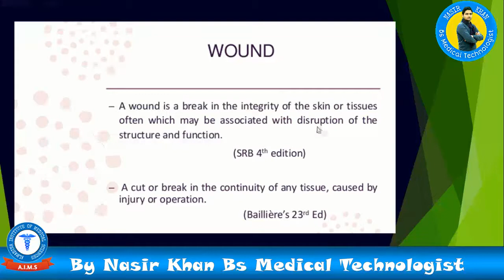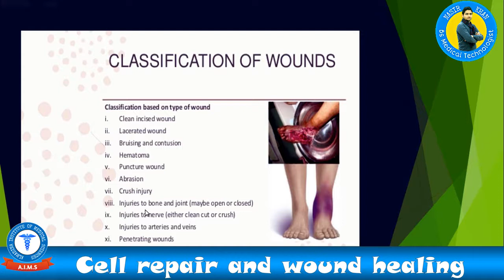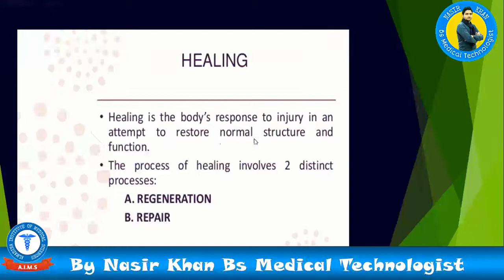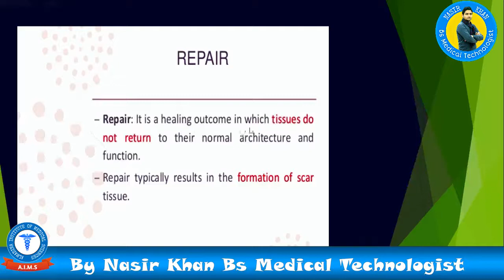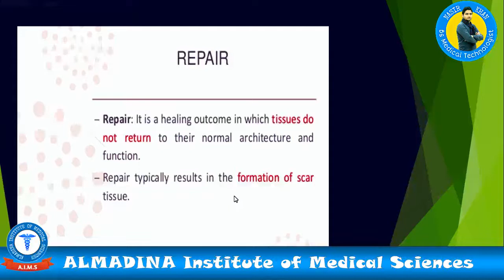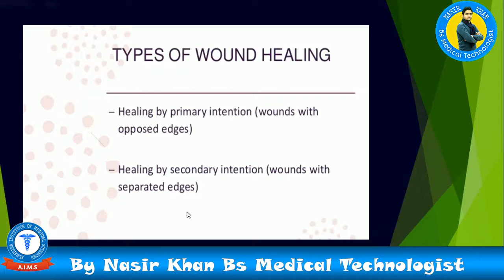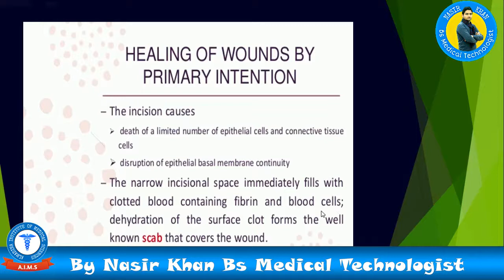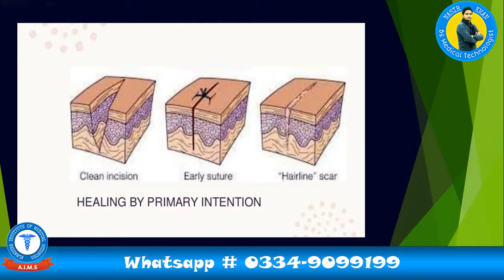1st part of cell repair and wound healing by Nasir khan BS Medical technologist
1st part of cell repair and wound healin by Nasir khan BS Medical technologist